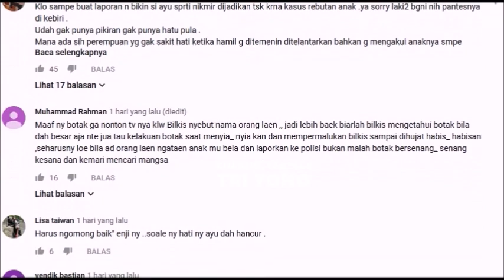Terbaru!!! Tentang Enji, Begini Tanggapan Ayu Ting Ting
Update kabar dari Ayu Ting Ting Sambalado & enji , teman dari Ivan Gunawan , Ruben Onsu ayah betrand peto,  insert 1 Oktober 2019 , Gosip Artis hari Ini , Berita Artis Hari Ini , Gosip Terbaru , Hot News , Breaking News , Cumicam , Trending | Insert 2 Oktober 2019 , Insert Hari Ini , Brownis hari ini,